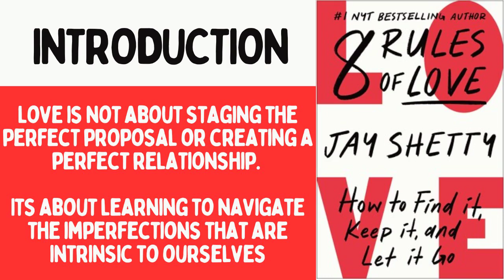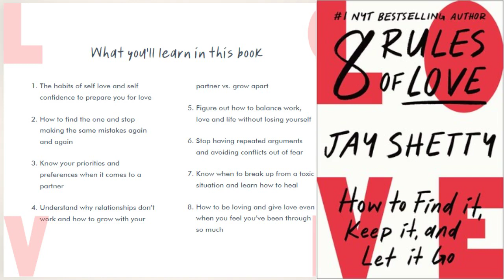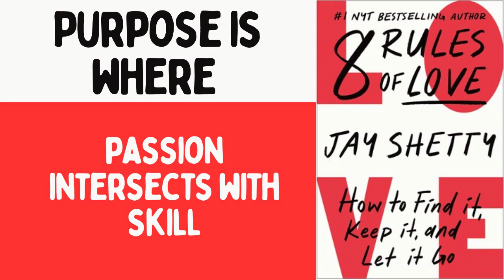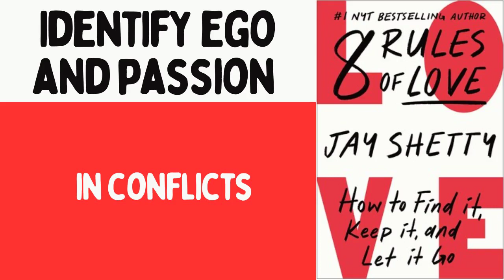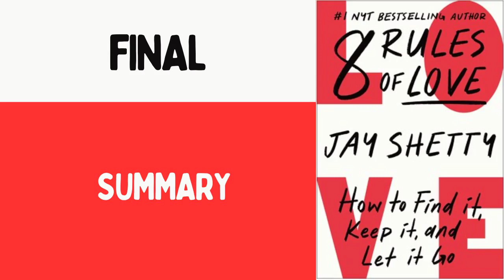8 Rules of Love: How to Find It, Keep It, and Let It Go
The author of the #1 New York Times bestseller Think Like a Monk offers a revelatory guide to every stage of romance, drawing on ancient wisdom and new science.

Nobody sits us down and teaches us how to love. So, we’re often thrown into relationships with nothing but romance movies and pop culture to help us muddle through. Until now.

Instead of presenting love as an ethereal concept or a collection of cliches, Jay Shetty lays out specific, actionable steps to help you develop the skills to practice and nurture love better than ever before. He shares insights on how to win or lose together, how to define love, and why you don’t break in a break-up. Inspired by Vedic wisdom and modern science, he tackles the entire relationship cycle, from first dates to moving in together to breaking up and starting over. And he shows us how to avoid falling for false promises and unfulfilling partners.

By living Jay Shetty’s eight rules, we can all love ourselves, our partner, and the world better than we ever thought possible.

TIMESTAMPS:

0:00 What is 8 Rules of Love about?
0:04 Introduction
1:05 4 Stages of Love
1:44 1st Stage of Love: Brahmacharya ashram: Solitude & Self-Love
2:04 1st Rule of Love
3:27 2nd Stage of Love: Grihastha ashram: Support your Partner & Yourself
3:35 2nd Rule of Love
4:21 3rd Rule of Love
4:47 4th Rule of Love
5:18 5th Rule of Love
6:25 3rd Stage of Love: Vanaprastha ashram: Working through Challenges
6:42 6th Rule of Love
7:22 7th Rule of Love
7:45 4th Stage of Love: Sannyasa ashram: Perfecting Love
7:54 8th Rule of Love
9:00 Final Summary